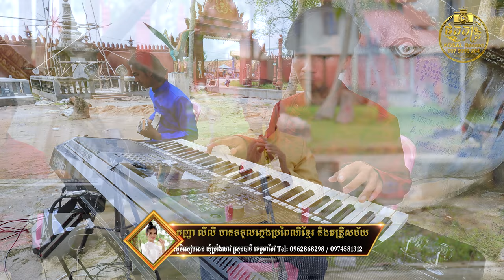ព្រែឯកើត/កន្សែងស្រីប៉ាក់/អកកាដង់/Orkadong​ 2022/កញ្ញាលីលី ផលរិទ្ធ/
ព្រែឯកើត,
កន្សែងស្រីប៉ាក់,
អកកាដង់,
Orkadong​ 2022,
កញ្ញាលីលី ផលរិទ្ធ,
អកកាដង់-2022,
ពីរោះបាស់រោម,
វាលស្រែ១០០,
ជន់សុខហៀង,
តន្ត្រី ផល្លា,
សុខហៀង,
ផល្លា តន្ត្រី,
ឡាវសុផា,
ស្រីលីន,
រដូវភ្ជុំបិណ្ឌ

Concert =

Musical instruments
1 Drummer
2 Ax Organ
3 Guitar Solo Guitar Solo
4 Guitar Bass

* Calendar Calendar *
* Orkes Orkadong *